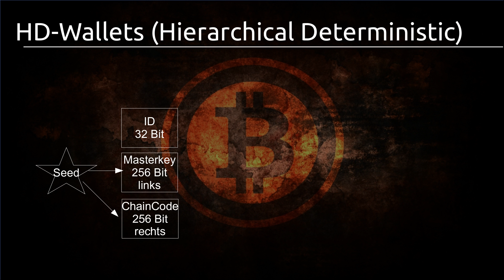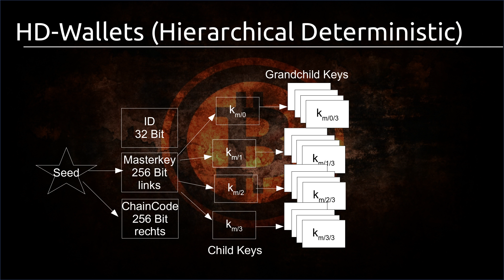Bitcoin Tutorial #18 - Hierarchical Deterministic (HD) Wallets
In diesem Tutorial sehen wir uns HD-Wallets an.

Playlist * *Meine Website mit allen anderen Kanälen und Newsletter* *